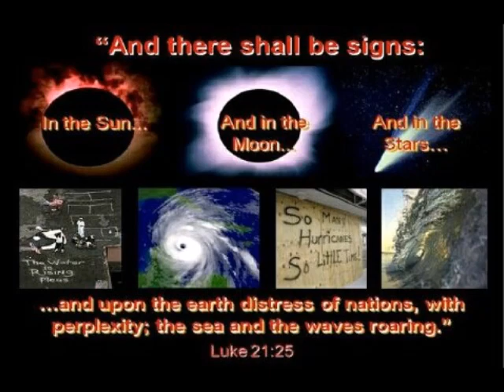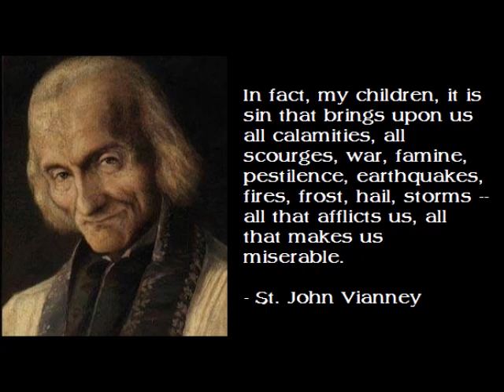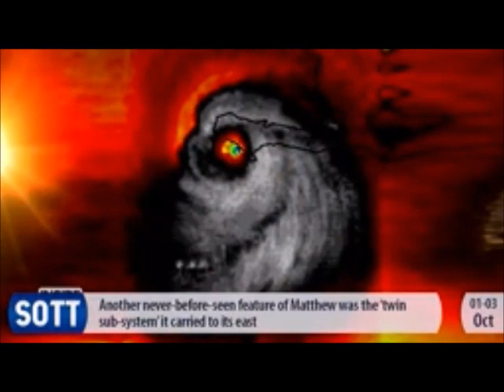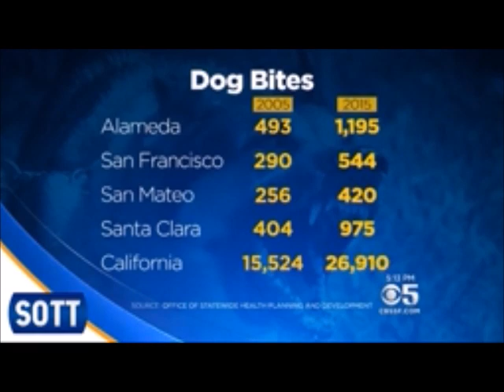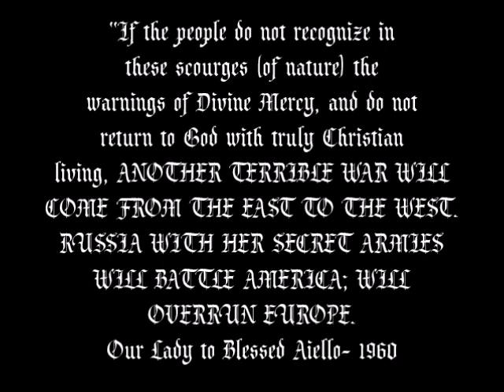Planet X Incoming: Birth Pangs October 2016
While all eyes last month were on the most extraordinary build-up to a US election, Earth Changes continued apace.

The curtain-raiser in October 2016 was Hurricane Matthew, which left a swathe of destruction across Colombia, the Caribbean and the US East Coast. The strongest North Atlantic storm in a decade, Matthew was also the strongest storm ever recorded so close to the equator, dumped so much water that it broke rainfall records wherever it went, and cost over $10 billion in damages. Haiti, where over 1,600 people were killed, bore the brunt of it.

Extreme weather is so 'normal' now that South Carolina last month recorded its seventh '1-in-1,000-year' flood event in just 6 years, beating rainfall records set in... September 2016. While much of the US saw record-breaking warm temperatures for October, copious amounts of snow across Russia meant that the northern hemisphere's snow cover extent by late October was second only to that recorded in 1976.

We also have a dozen mind-blowing meteor events in this month's video, a reflection of what we suspect is another end-of-year uptick in 'space visitors'. As we reported at the beginning of the year, fireballs have significantly increased over the last decade, and the skies become especially 'illuminated' during the latter half of each year.

These were 'the signs' in October 2016...